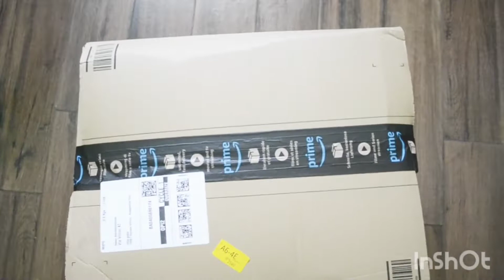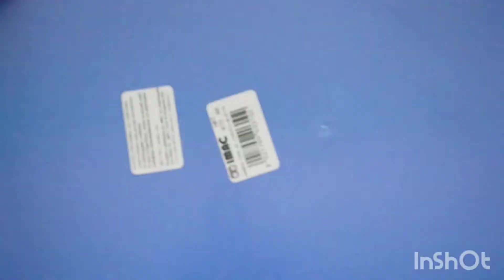Unboxing e Assemblaggio Gabbia IMAC Cova 42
La gabbia compatta perfetta per la cova? La IMAC Cova 42 potrebbe fare al caso vostro. Ideale per una coppia di canarini, bengalini oppure altri passeriformi di piccola taglia. Facile da assemblare e pulire. A parer mio una porta in più sul retro sarebbe stata utile. Tutto sommato è un prodotto di qualità che soddisfa le principali esigenze di chi alleva e di chi cova.